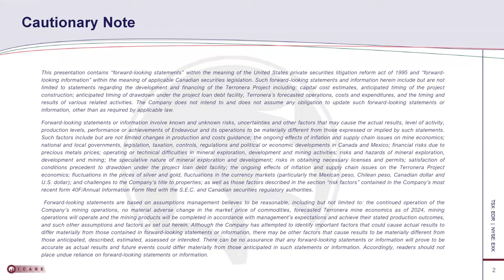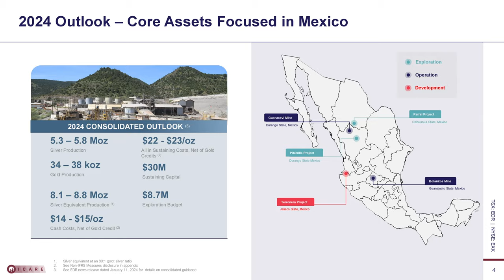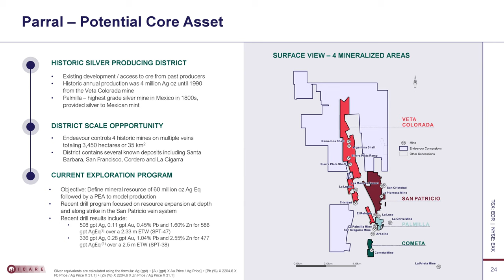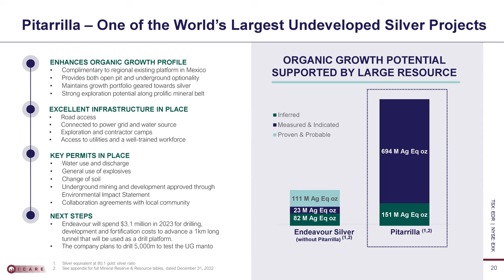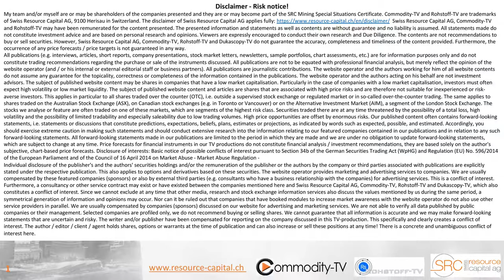Endeavour Silver: Silver Market Insight and Update on Project Potential Beyond Terronera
Interview with CEO Dan Dickson at PDAC 2024 in Toronto. Endeavour Silver is a silver producer with 2 producing mines in Mexico and a third mine under construction. The third mine, Terronera, will reduce the current high costs to around $13, as the gold portion of the mine will bear the costs and the silver will be produced virtually for free. In addition, the company has two other promising projects, Parral and Pitarrilla, which will come into focus after the completion of Terronera. The share has already risen considerably from its low and we see further potential based on the precious metal run.

Company overview:

ISIN: CA29258Y1034 , WKN: A0DJ0N , FRA: EJD.F , TSX: EDR.TO , Valor: 1935513